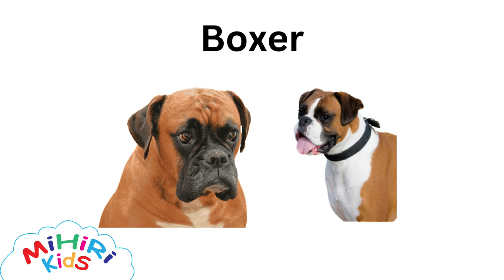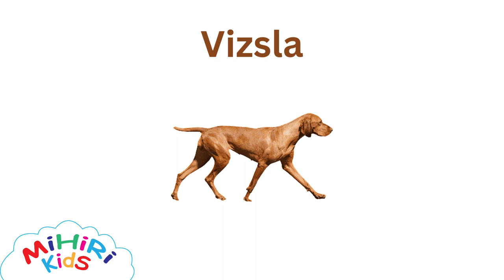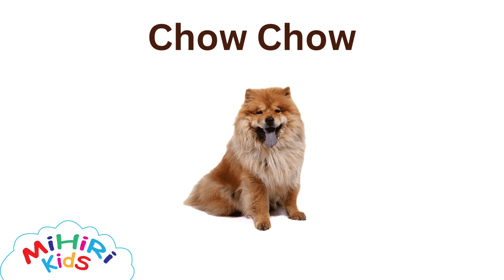Types of Dogs With Pictures - Learning For Children - Learn at Home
Dogs, often referred to as "man's best friend," come in a remarkable variety of shapes, sizes, and personalities. The diverse world of canines is a testament to centuries of selective breeding for various tasks and roles. From loyal companions to hardworking partners, each type of dog has its unique characteristics and traits that make them special.

The classification of dogs is typically based on their historical functions, physical attributes, and temperaments. This classification system has resulted in several distinct types of dogs, each belonging to specific groups that highlight their shared characteristics.

Herding dogs, bred to manage and control livestock, showcase incredible intelligence and agility. Working dogs, with their strength and determination, excel in tasks such as guarding, pulling sleds, and assisting humans in a multitude of ways. Sporting dogs, built for hunting and retrieving, thrive on energy and an adventurous spirit. Hound dogs, with their exceptional sense of smell, were developed for tracking and hunting small and large game. Terrier dogs, renowned for their feisty nature, were originally bred to hunt and eradicate pests. Toy dogs, petite and affectionate, were crafted for companionship and lap warming.

Beyond these primary groups, non-sporting dogs, miscellaneous class, and utility dogs showcase a diverse assortment of breeds with unique traits that set them apart from the rest.

Understanding the different types of dogs can help prospective dog owners choose a breed that best matches their lifestyle, preferences, and needs. Whether you seek an active outdoor companion, a loyal protector, or a gentle lap dog, the world of dogs offers a perfect match for every individual.

In this exploration of types of dogs, we will delve into each group, uncovering the defining characteristics, histories, and temperaments of various breeds. From the intelligence of herding dogs to the elegance of sporting breeds and the charm of toy companions, let us embark on an exciting journey through the captivating world of canines.